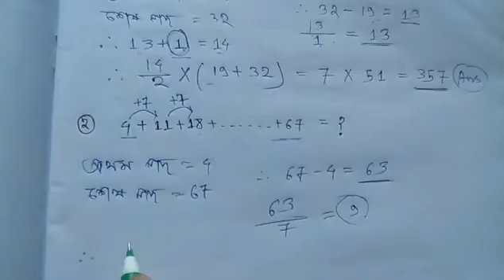সাধারণ গণিত৷ ~~ মজার গণিত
General Math,

 PSC.